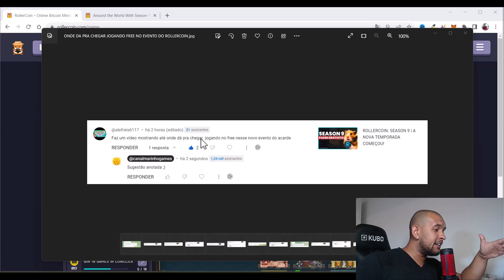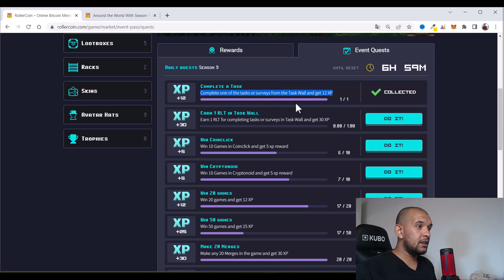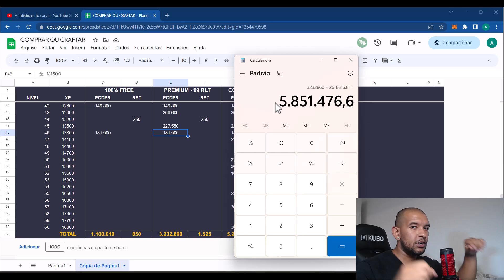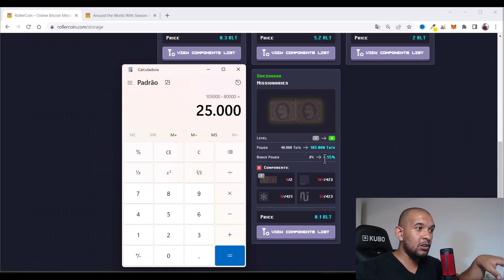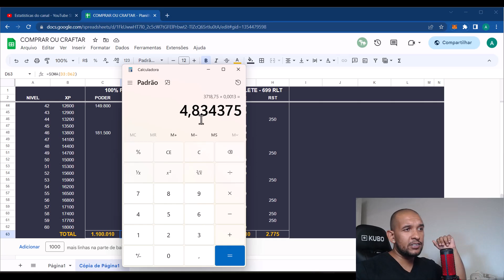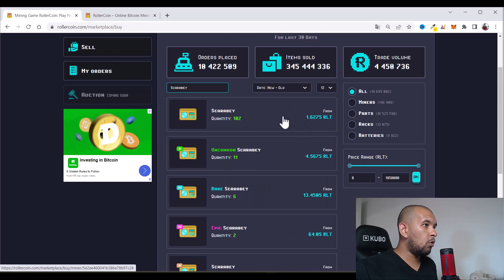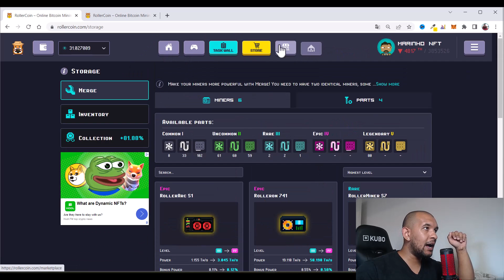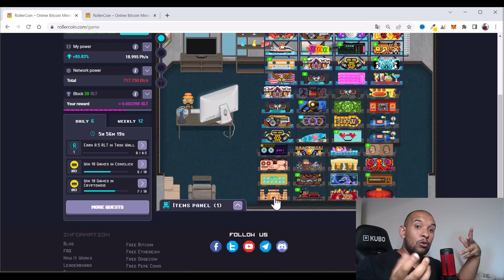ONDE DA PRA CHEGAR JOGANDO FREE NO EVENTO DO ROLLERCOIN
ROLLERCOIN - Mineração de Criptomoedas!